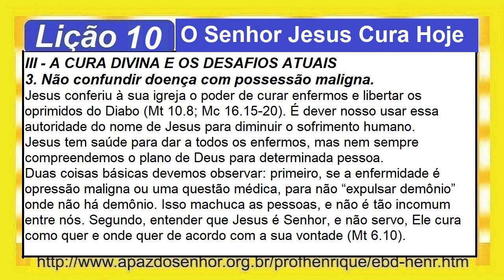Lição 10, O Senhor JESUS Cura Hoje, 3 parte, 1Tr21, Pr Henrique, EBD NA TV